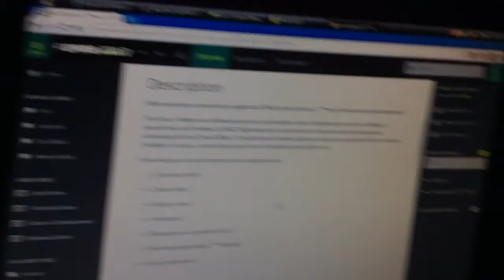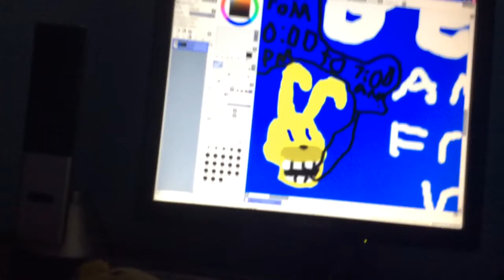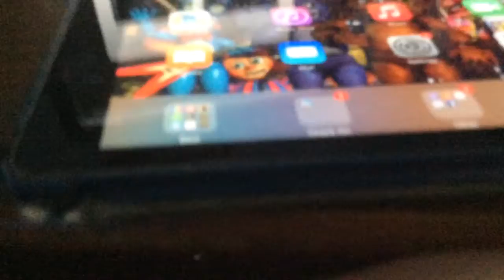The Cuddlez Adventure! [Ep 13 Last Day of Summer]